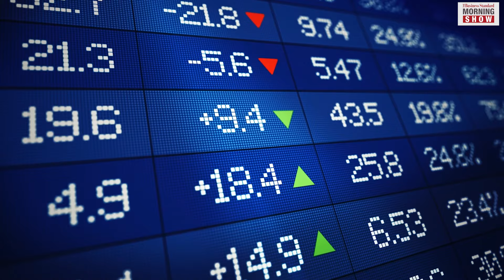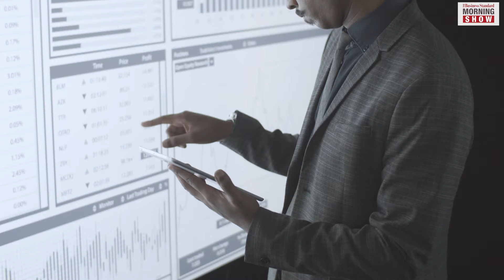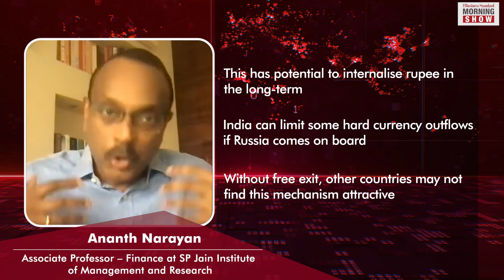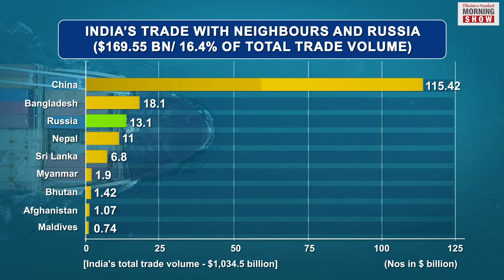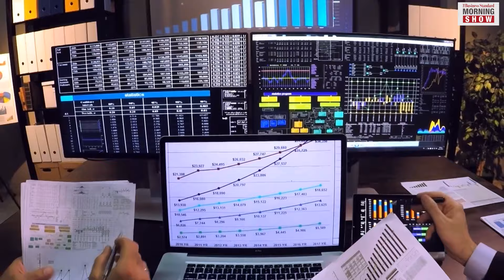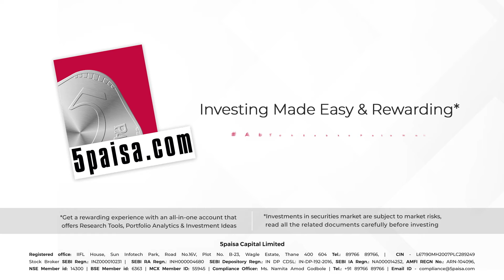Will the rupee settlement plan be a game-changer for India?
India’s central bank has announced a mechanism to settle international trade in rupee. This will make trade easier with countries facing US sanctions. Find out about the RBI’s decision and its impact